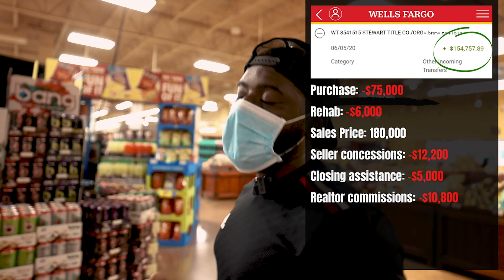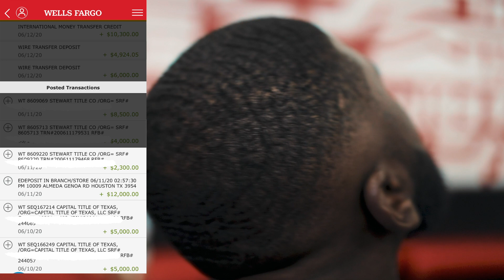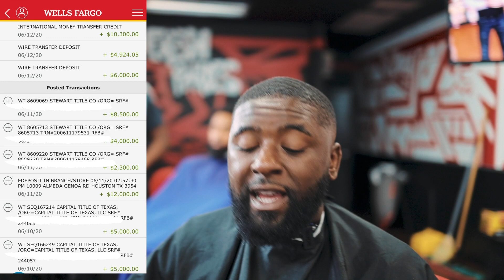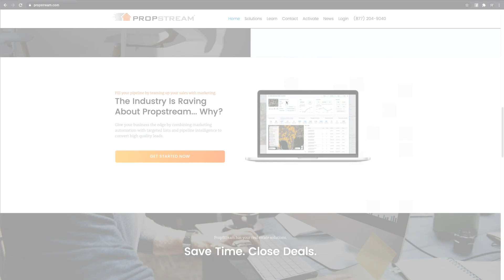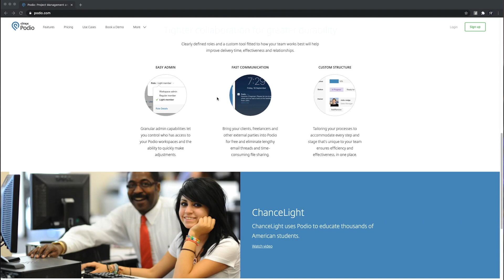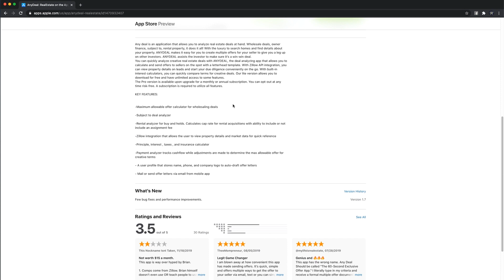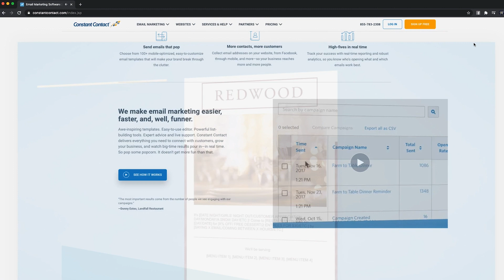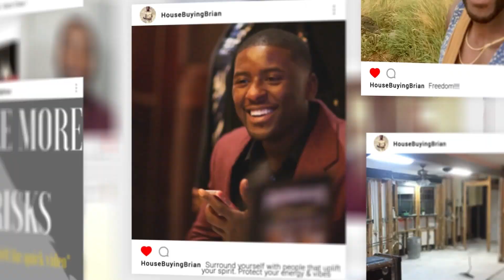How I Made $120,000 in 7 Days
In this video I share with you the key factors to growing a successful wholesale company and the tools I use every single day in my business!!!